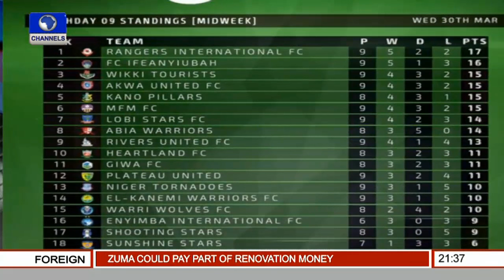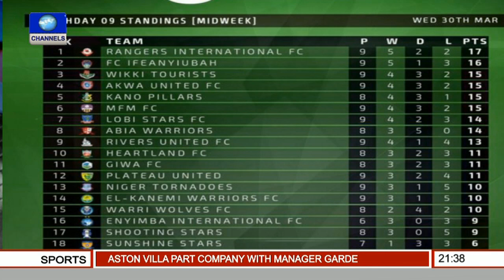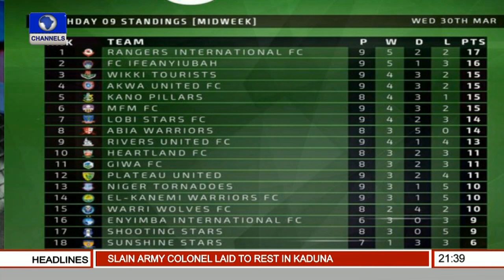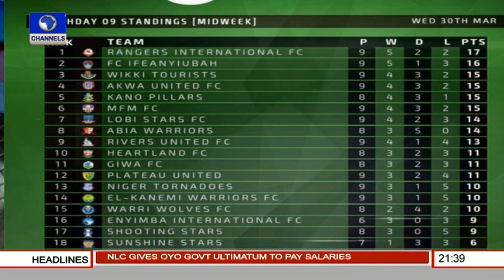Sports Tonight: Updates From NPFL 30/03/16